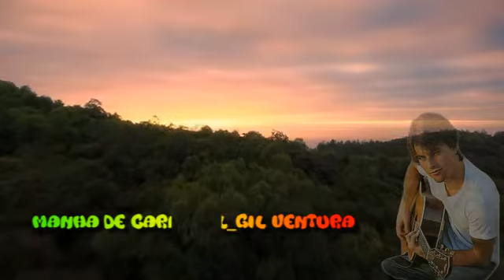Gil Ventura - Manha De Carnaval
♫ Manha de carnava ♫ ("Morning of Carnival") by Gil Ventura
from the album "Brazileira" (2013 y)-"Manhã de Carnaval" ("Morning of Carnival"), is the most popular song by Brazilian composer Luiz Bonfá.
Manhã de Carnaval appeared as a principal theme in the 1959 Portuguese-language film Orfeu Negro (Black Orpheus).Manhã de Carnaval became one of the first compositions identified with Bossa Nova to gain popularity outside Brazil.